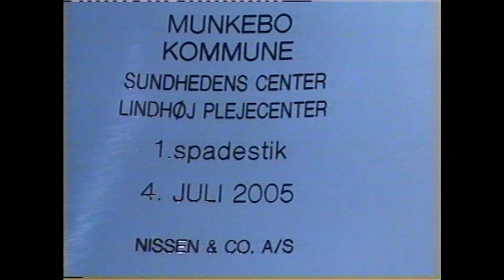1 spadestik til Sunhedens Center, Lindhøj Plejecenter - 4. juli 2005.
1  spadestik til Sunhedens Center, Lindhøj Plejecenter - 4. juli 2005.